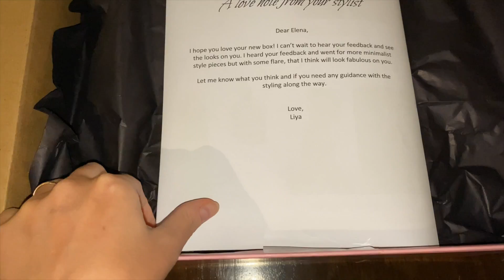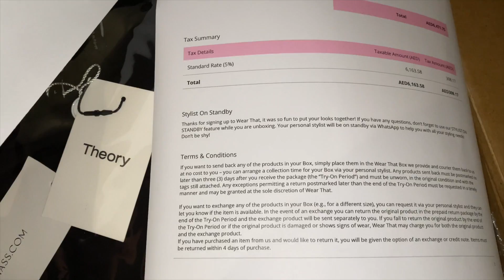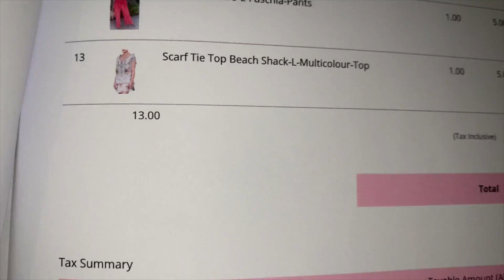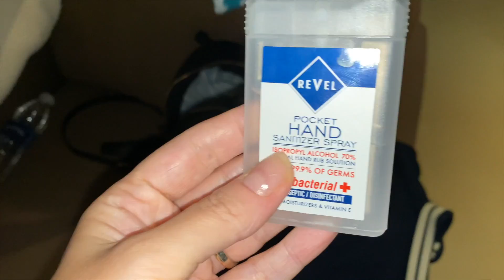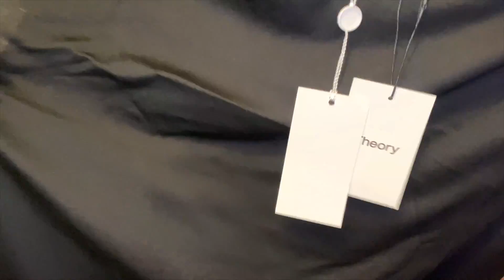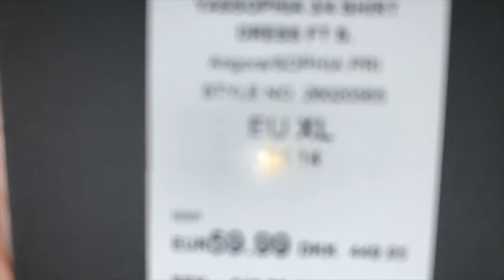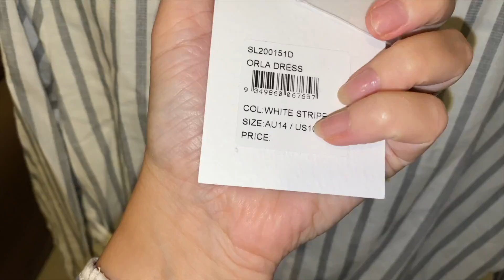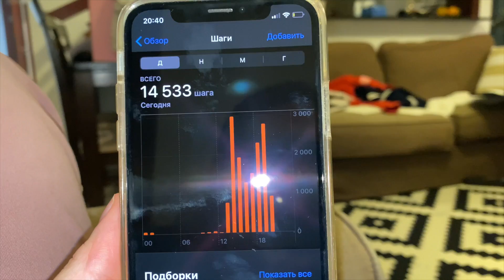ДУБАЙ - ОБРАЗЫ ОТ СТИЛИСТА - ПОПЫТКА НОМЕР 2 влог резидент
влог резидент  женские секреты vlog семейное видео